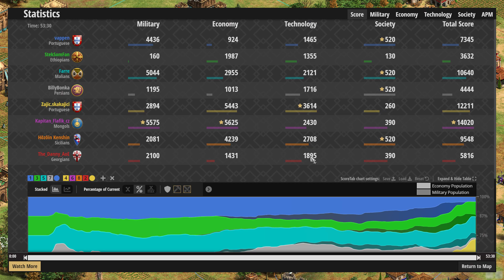Age of Empires II: Definitive Edition - Ranked #386